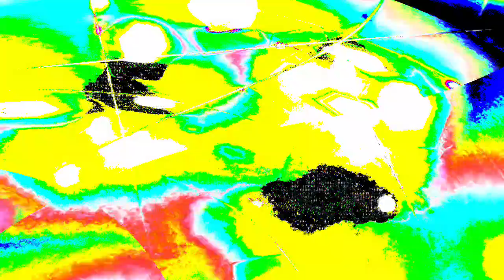[EPILEPSY WARNING] Movie 24 01 11 03h00m01s